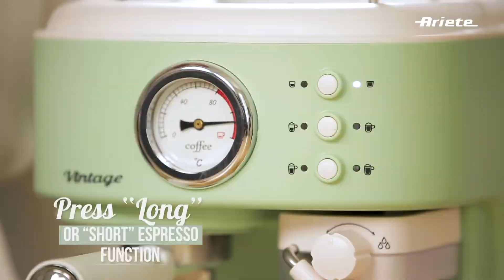Półautomatyczny ekspres kolbowy Ariete mod. 1383 Espresso & Cappuccino Vintage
Półautomatyczny, kolbowy ekspres ciśnieniowy z linii Vintage do parzenia kawy mielonej i z podsów E.S.E., moc 1250 W, ciśnienie 20 BAR, automatyczne programy dla 6 przepisów: espresso, doppio, pojedyncze i podwójne cappucino oraz caffe latte + ręczne sterowanie dla kawy i mleka, funkcja ThermoCream Perfect Crema, funkcja shut off (po 30 min), sygnalizacja o potrzebie odkamienienia, pasywne podgrzewanie filiżanek, automatyczny spieniacz do mleka, termometr, wysuwana podstawka do małych filiżanek, antypoślizgowe nóżki, wyjmowana metalowa tacka, metalowa kolba, dwa wymienne sitka do dużego i małego espresso oraz podsów E.S.E, łyżka z miarką i tamperem, wyjmowany zbiornik na mleko o pojemności 0,5 l, wyjmowany zbiornik na wodę o pojemności 1,5 l, wymiary 23x36,5x32,5 cm